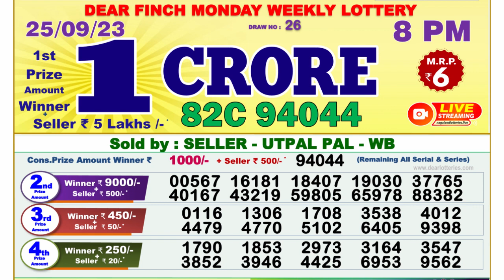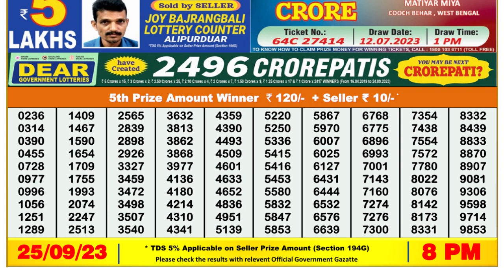Nagaland Lottery Sambad Live 8pm 25.09.23